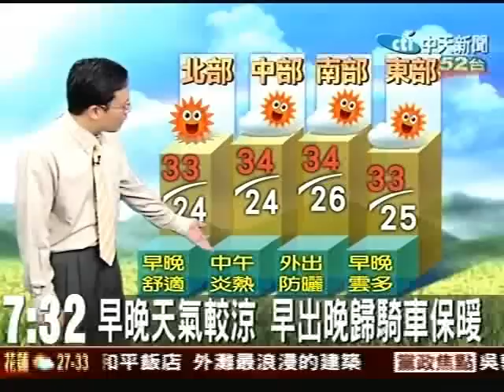白天晴朗炎熱 早晚天氣舒適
這兩天持續是相當晴朗炎熱的好天氣，午後仍有短暫陣雨，不過雨量並不多，降雨範圍也很小。雖然凌晨和入夜以後的氣溫已經比較舒適，都能迅速降到三十度以下，但是各地白天中午的高溫仍然都有三十二到三十四度。預計到周末之前天氣和溫度都還是會維持這樣的態勢，周六開始才會有比較明顯的轉變，北部、南部和東部都將轉為有短暫陣雨的機會。